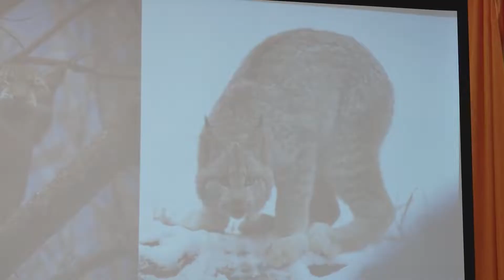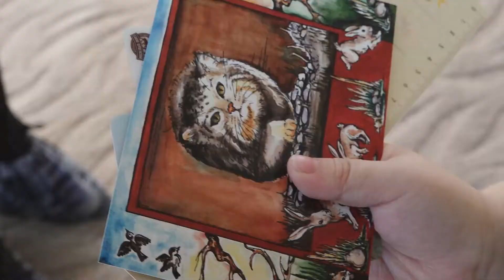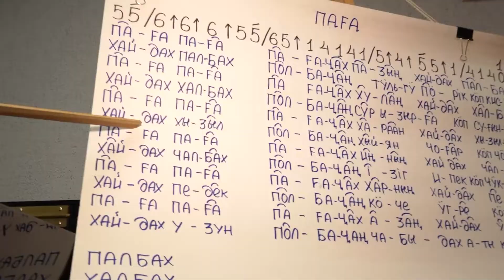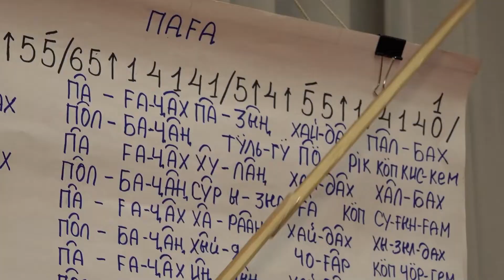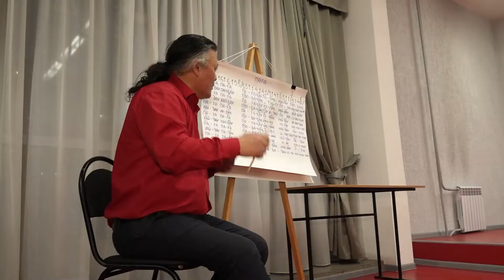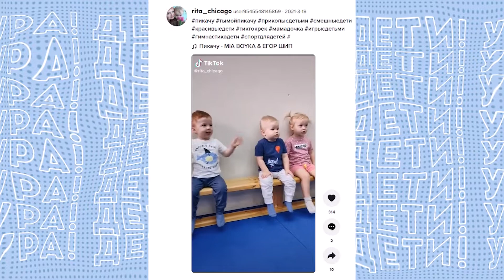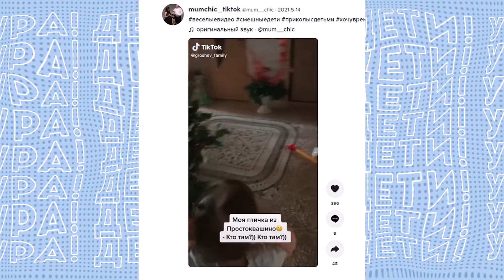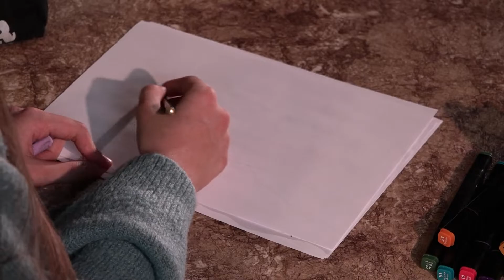Ура! Дети! - Абакан 24